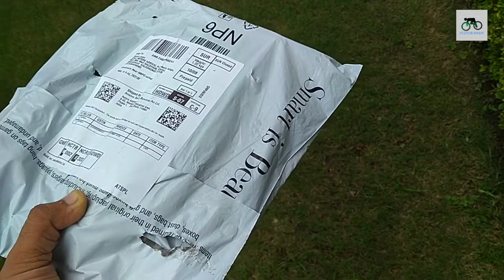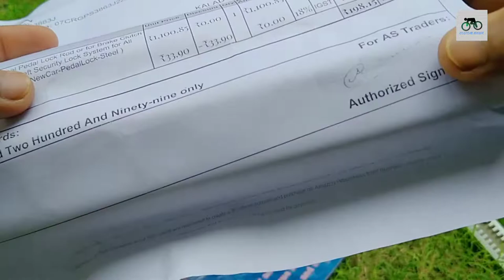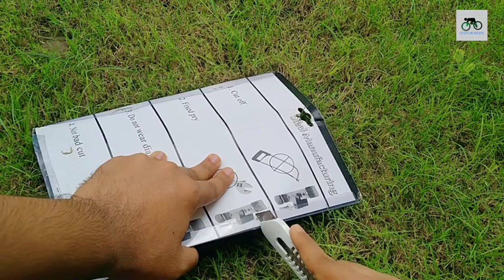CAR SECURITY BRAKE LOCK FOR ALL CARS || BEST BRAKE LOCK FOR 4 WHEELER||FULL INSTALLATION|| ALTO 800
Hello youtube👋

1. Car Brake Lock

Ignore  (TAGS)